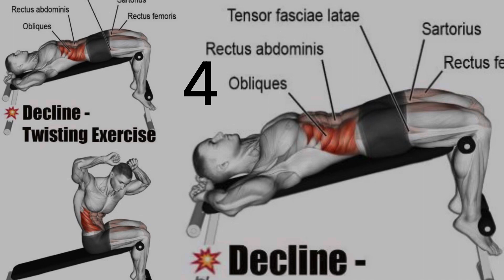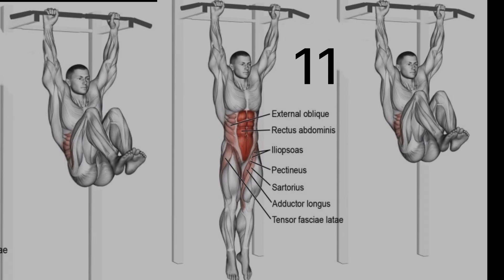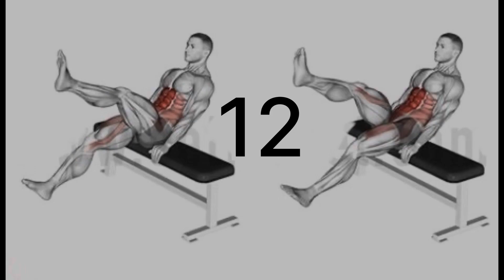Abdomen exercise with advance machines cable : تمرين البطن بالكابلات المتقدمة